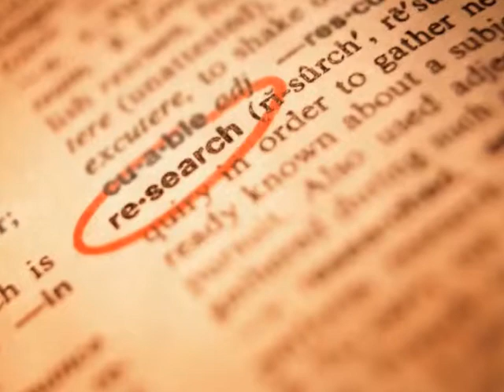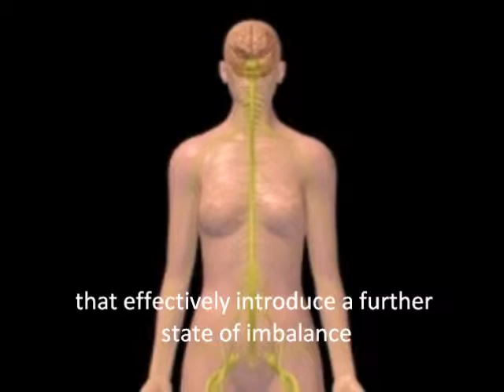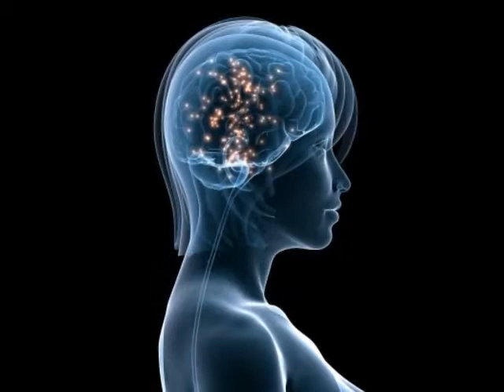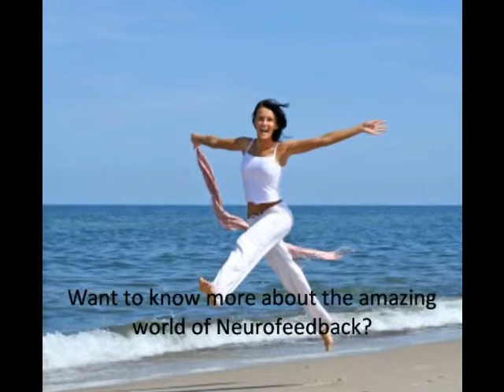Pre-menstrual Syndrome and Neurofeedback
DoctorClarity's shared video file.